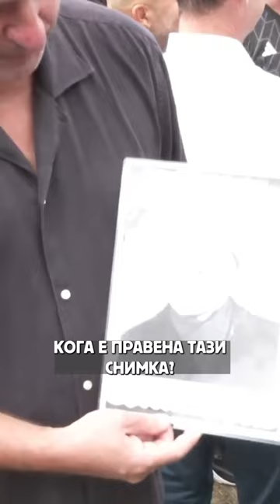Ексклузивно за Sportal.bg: Непубликувана снимка на Гунди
✅ Харесайте, коментирайте и споделете нашето видеo ⤵.